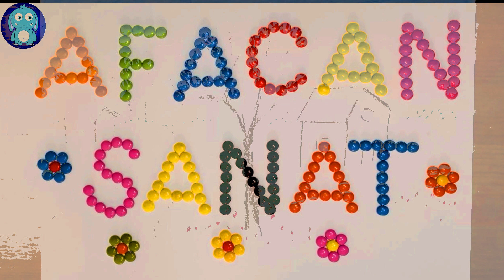ORMAN HAFTASI - İLKBAHAR RESİMLERİ 🌈 MEVSİM ÇİZİMLERİ 🌈 HOW TO DRAW A SPRING PICTURE🌈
Beğen tuşuna basmayı, yorum yapmayı  ve yeni videolarımızdan haberdar olmak istiyorsanız "ABONE" olmayı unutmayın!!!